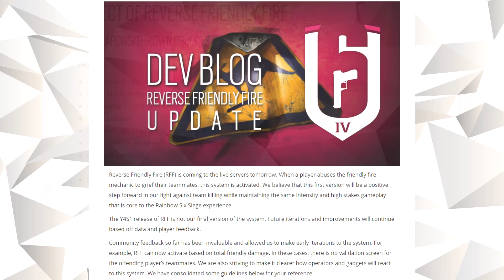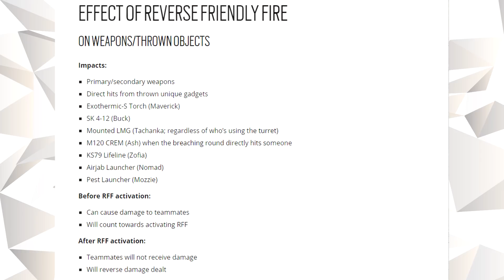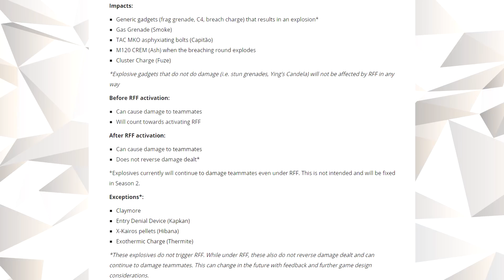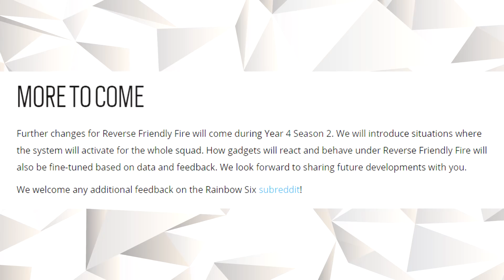💥CHANGE IS COMING💥 Update On Reverse Friendly Fire Team Damage Penalty Rainbow 6 Siege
Tom Clancy's Rainbow Six Siege is a tactical shooter video game developed by Ubisoft Montreal and published by Ubisoft. It was released worldwide for Microsoft Windows, PlayStation 4, and Xbox One on December 1, 2015. The game puts heavy emphasis on environmental destruction and cooperation between players.

Bringing you the latest gaming, FPS news and information, including leaks.